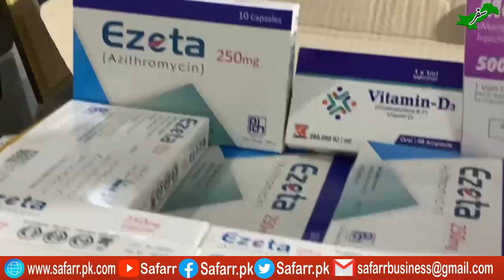The Man who is serving the Humanity | Shahid Naveed Malik Ft. Khadeeja Waseem | Safarr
Safarr is a digital revolution of Mass Media. You can join this Safarr with us and Share Your Safarr with Safarr !